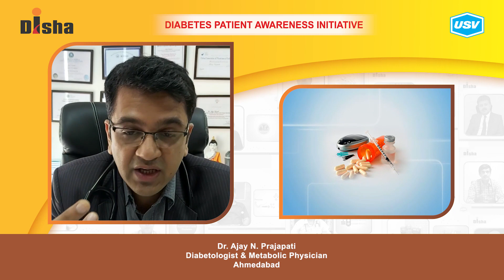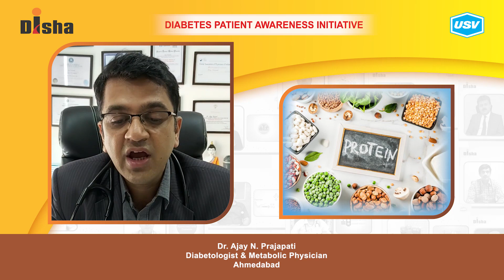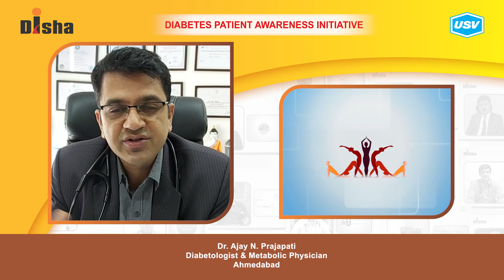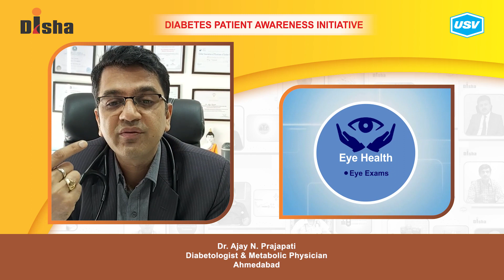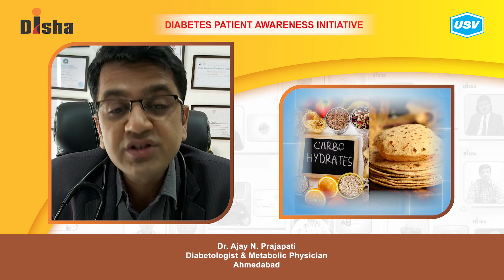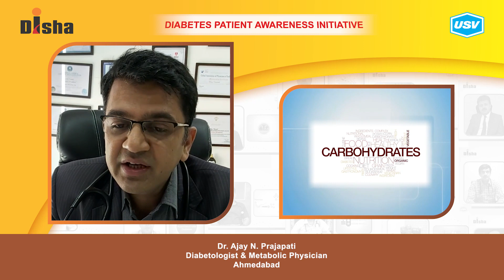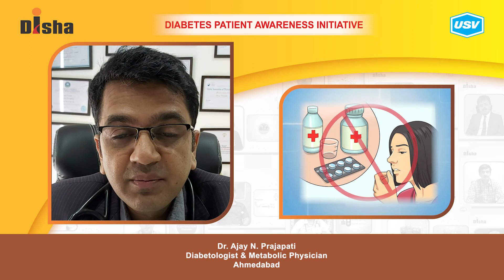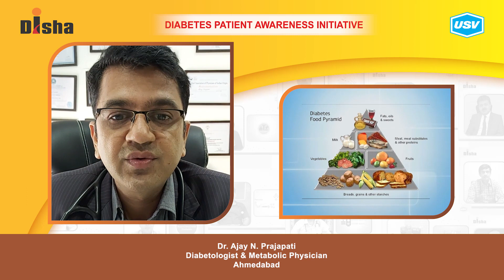Dr. Ajay N. Prajapati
Diabetes is one of the most dangerous and rapidly growing diseases in India. Dr. Ajay N. Prajapati, a leading Diabetologist explains about the following aspects of Diabetes in this video. Please watch and share!
Living Healthy with Diabetes. 3:03
Dietary modification in Diabetes. 5:17
Managing Stress in Diabetes. 7:19
Importance of lifestyle modification in diabetes. 8:44